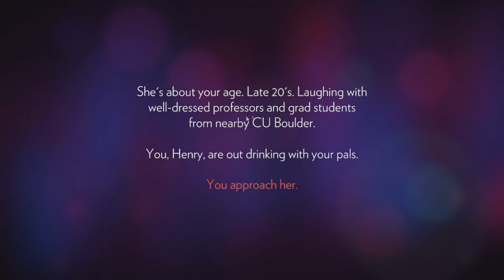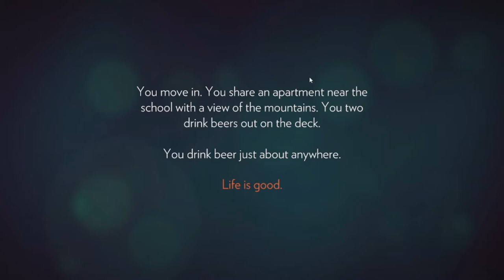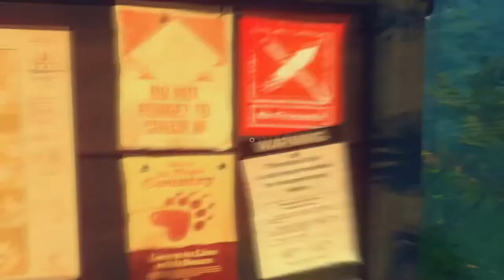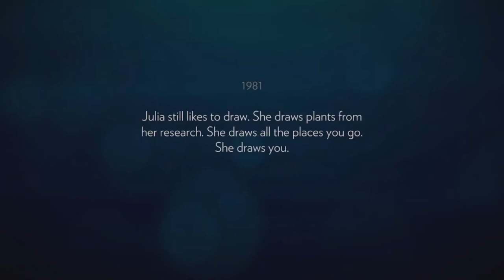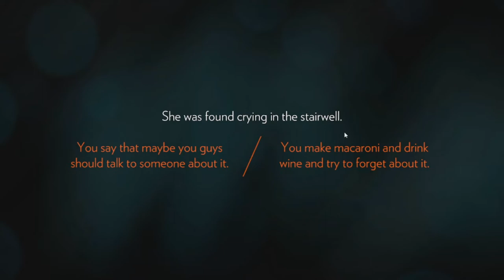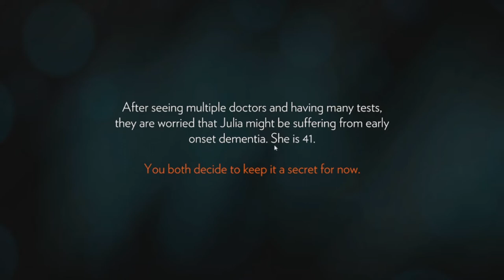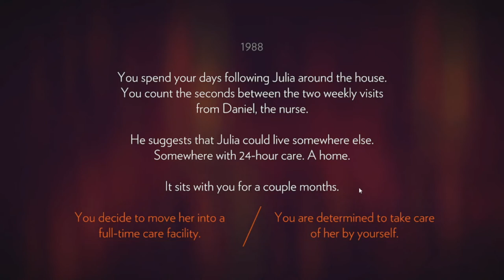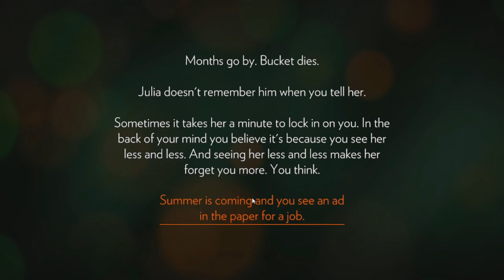Firewatch Part 1